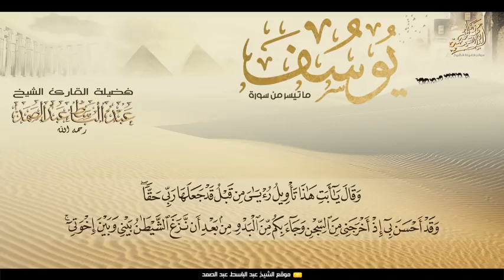تلاوة خاشعة جدا للشيخ عبد الباسط من سورة يوسف بأسلوب مميز جداً جودة عالية HD